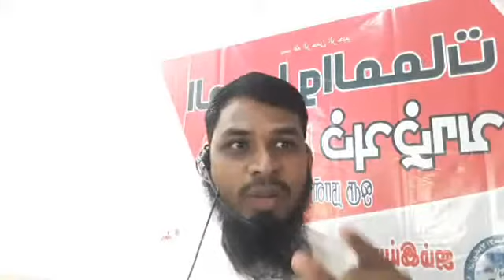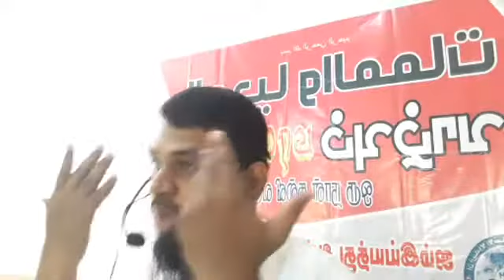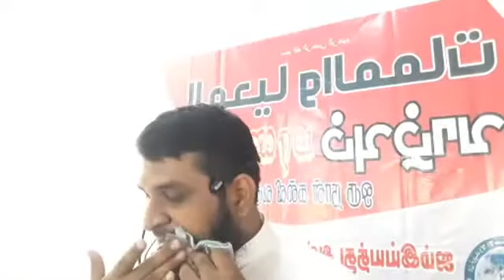நல்லோர்களின் நான்கு இலக்குகள் By-Moulavi Abass Ali ( Misc )